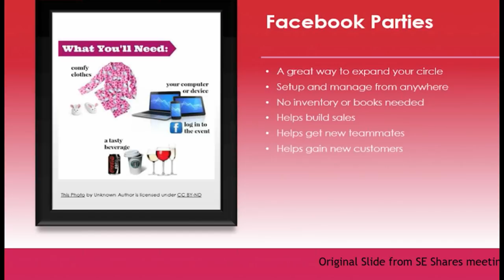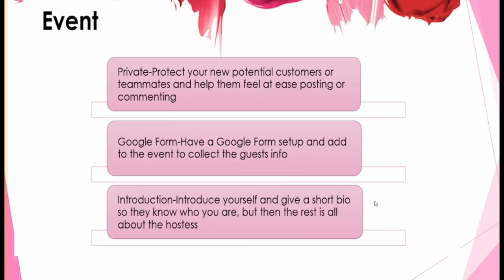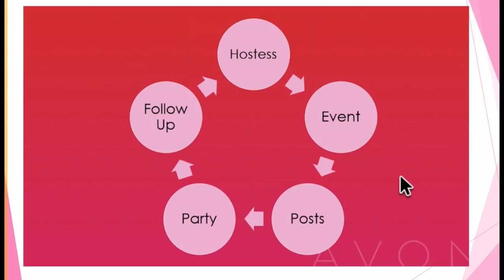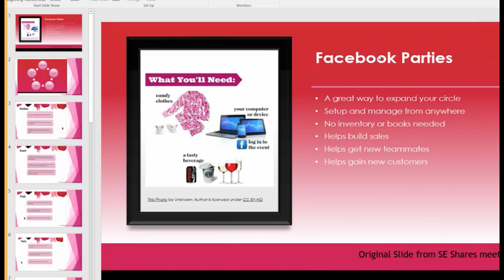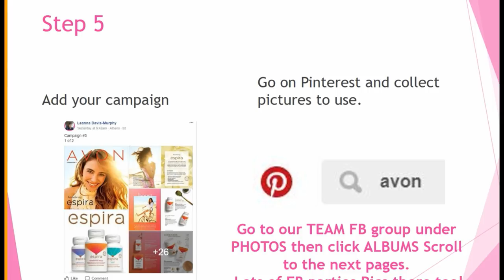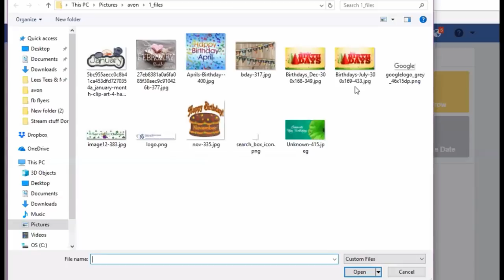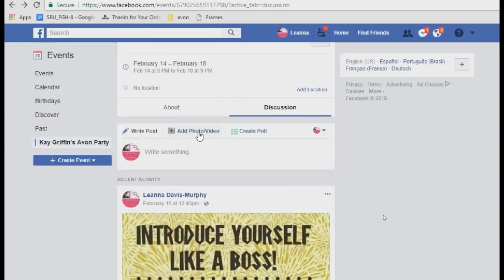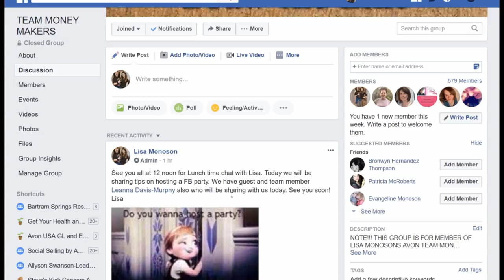Avon Facebook Parties Training Part 1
Avon Team Money Makers Lunchtime Chat with Lisa
Lets talk on how to set up  & run an AVON Facebook party.
Ind. Avon Sales Rep. & National Leader Lisa Monoson

PERSONAL TEAM MONEY MAKERS YOU will see more information in our FB group!

If you are NOT A part of my personal team and are on FB Join our PUBLIC group
You must answer the question with your ESTORE to be approved!

Here are the most current coupons that can be used on my AVON store Lisa Monoson

$$$$Are you tired of JUST getting by? Need additional income?$$$$
Work Avon around your life!! Be your own boss! CODE LMONOSON

10 REASONS WHY YOU NEED TO JOIN AVON!!
1. Credit cards are maxed out!
2. The electric bill is late!
3. The car needs work!
4. Your kid wants to play sports!
5. You hate your j-o-b!!
6. LOW START UP! For the cost of dinner, you can start your Avon business!!
7. Free website
8. Ask about $1000 in your 1st 90 days program
9. FREE Training
10. Set your own hours and schedule! BE your OWN Boss
CODE LMONOSON National Team all over the USA! Know someone who could use some extra $ please share this information with my links on Social Media. Thanks, Lisa Monoson
Avon Selling, Avon Online, Sell Avon, Buy Avon